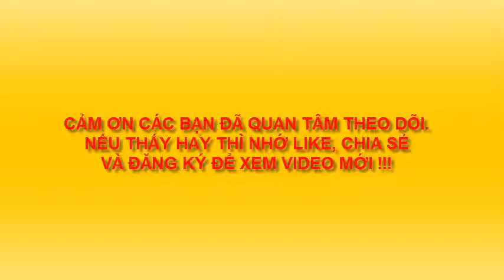DẠY VẼ PHONG CẢNH ĐƠN GIẢN